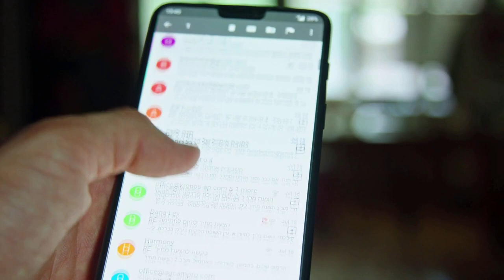A Day In The Life | Account Manager At Cisco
Edward Wehr is a successful Account Manager at Cisco. Today he shares with us how he came to this role and what a typical day looks like. It should give you a clear perspective of what a job in sales at cisco looks like

Find his full playbook at app.kickscale.com